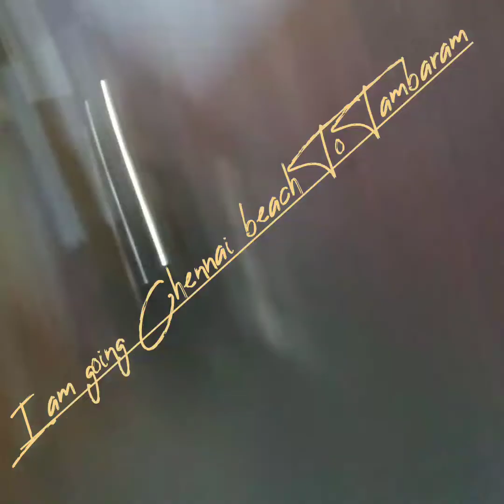travelvlogDÅ¥ TØ DÃYM¥ ČØLLËGÊ TRÄVĖLLÎÑG LÏFÊ||CHËÑŃÂÏ BĒÅČH🙂TO VĀÑDALUR,RªTHĪÑÂMÁÑGÃLĄM🤗